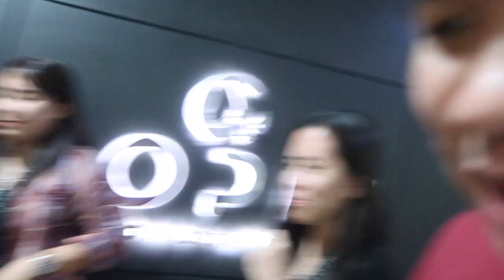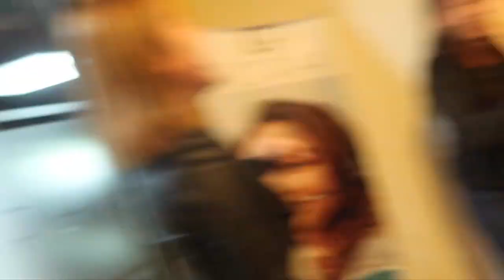Office Prank Ideas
Office pranks went wrong?? Check out the video to see what happened!